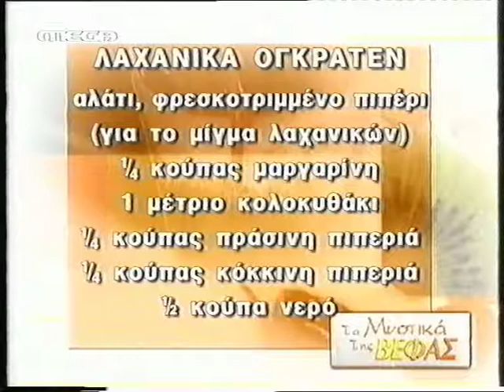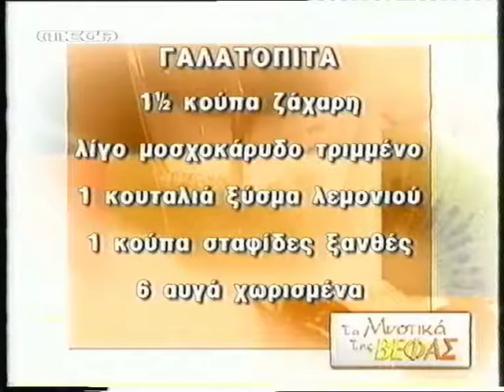31 Εκπομπή 05 02 2004